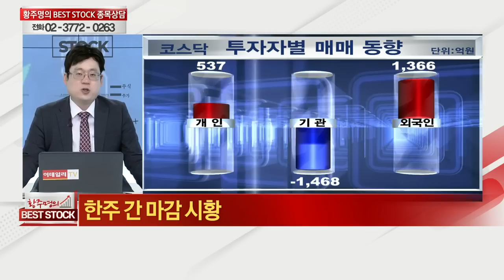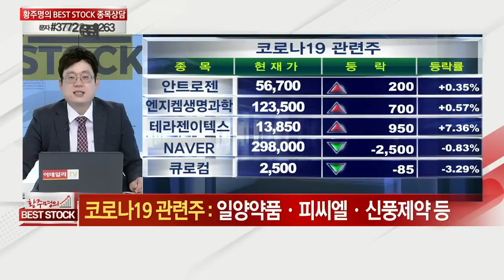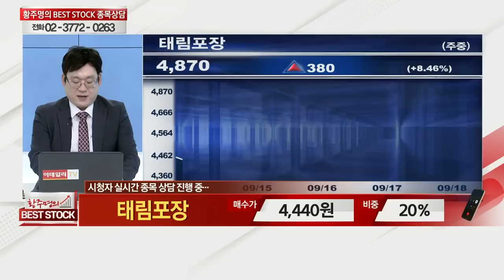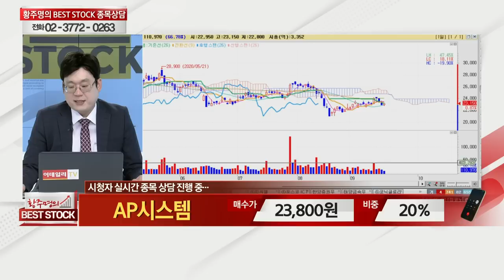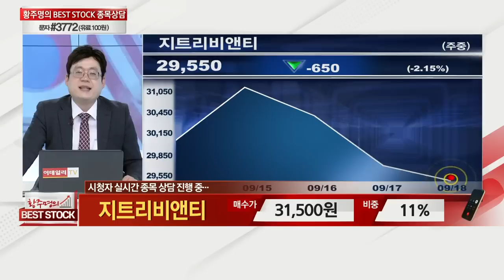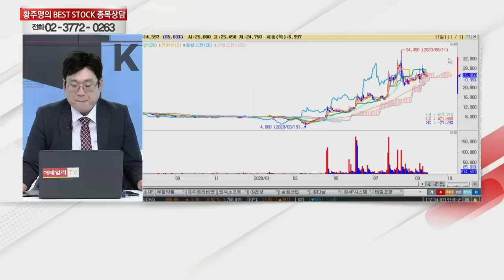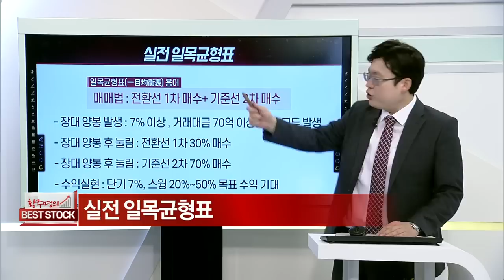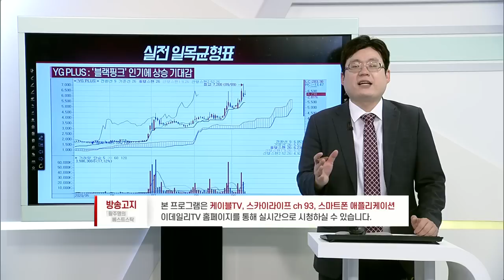파미셀,휴맥스,알엔투테크놀로지,드림텍,HDC현대EP,태림포장,AP시스템,다날,송원산업,천보,엔씨소프트,지트리비앤티,부광약품,PI첨단소재_황주명의 베스트스탁 (20200919)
# 황주명의 관심주 A/S
# 황주명의 관심주: 동화약품(000020), 테라젠이텍스(066700)
# 미니 강의 31강: 실전 일목균형표 (1)

- 카카오톡에서 [황주명] 검색